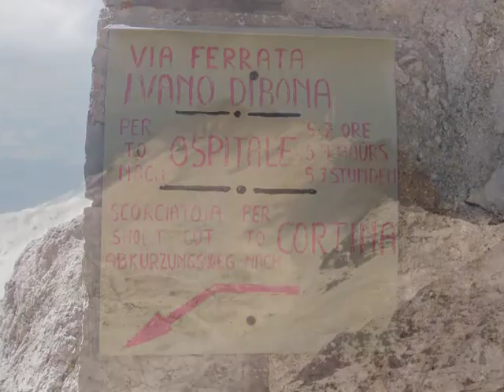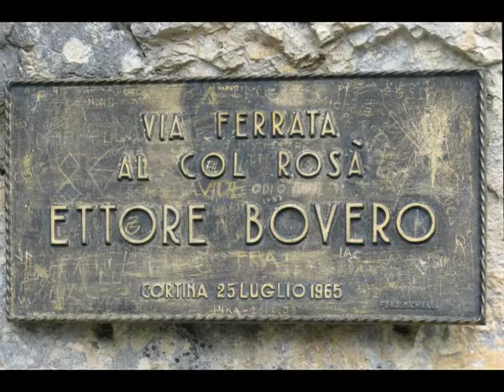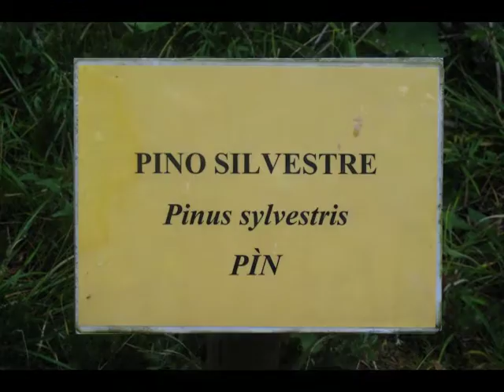Dolomity '08 Tofana